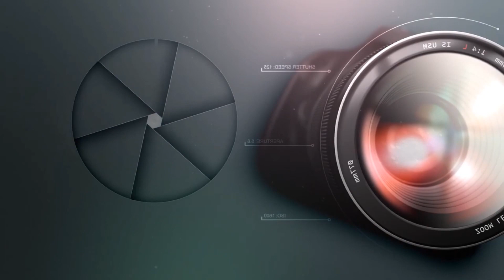Sri Haddinakallu Anjuneyaswamy| ಶ್ರೀ ಹದ್ದಿನಕಲ್ಲು ಆಂಜುನೇಯಸ್ವಾಮಿ| ರಂಗಾಪುರ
ಶ್ರೀ ಹದ್ದಿನಕಲ್ಲು ಆಂಜುನೇಯಸ್ವಾಮಿ, ರಂಗಾಪುರ

Location:
Rangapura, Tiptur taluk, Tumkur District.

Timings: Morning from 6.30AM & Evening from 5.30PM.